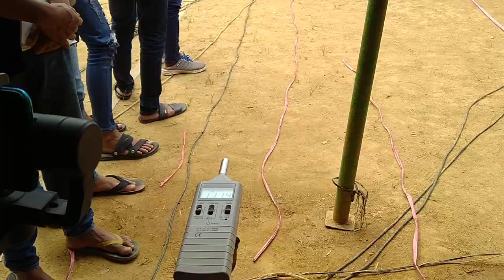kecil cbe rawit..suara. Balap. Wow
# miniatur#caberawit#